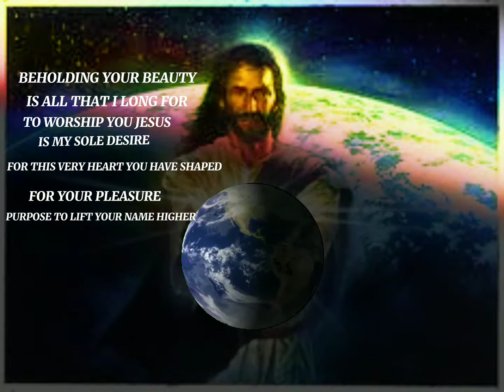GETOUTOFTHISWORLD LORD OF LORD-HILLSONG